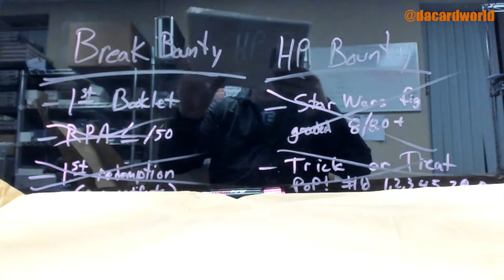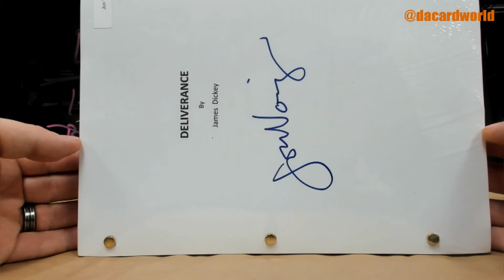Bruce's HP Autographed Movie Script break